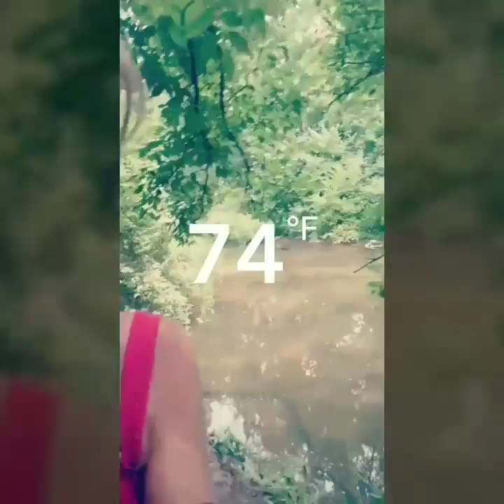Yes! Back at the dog park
Beautiful day again after all the rain. 😊